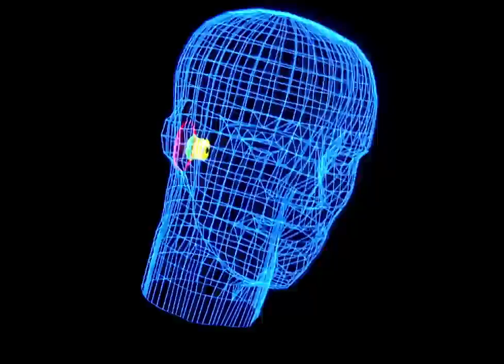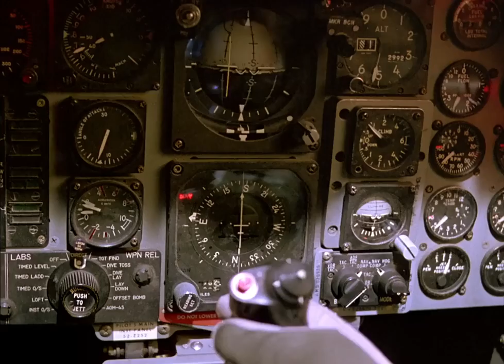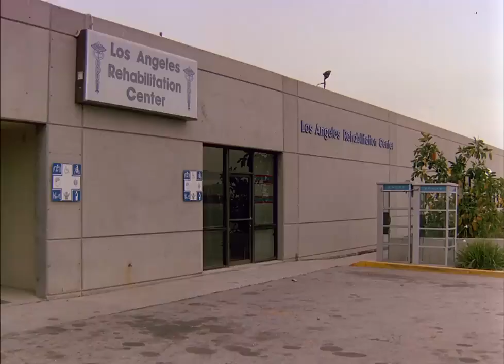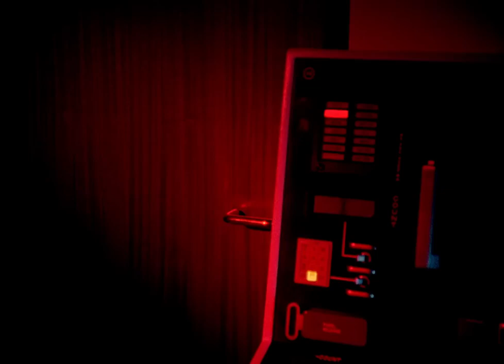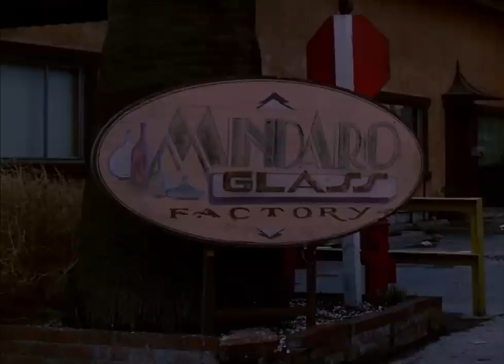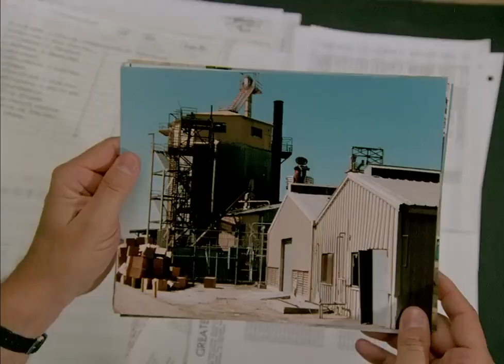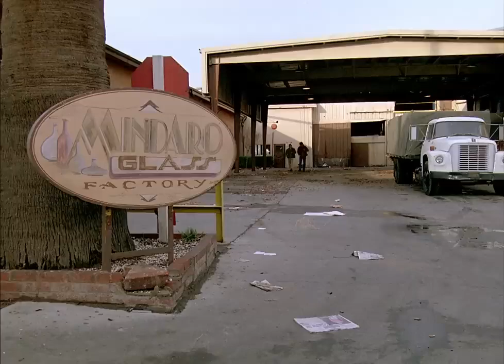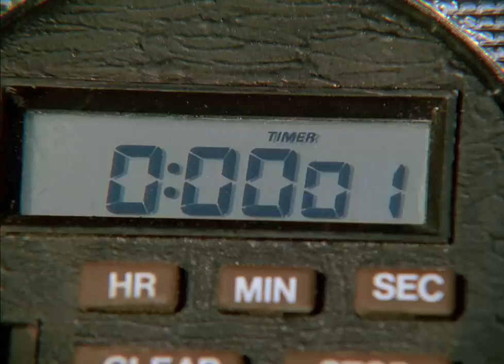Bionic Comeback: The Six Million Dollar Man Returns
The return of six million dollar man and the bionic woman. The TV series were popular back in the 1970’s and 1980’s. The Bionic effects, Steve with the bionic eye and Jaime with the bionic Ear!